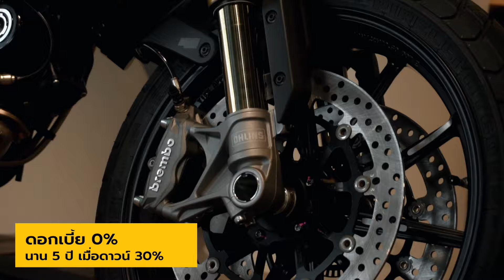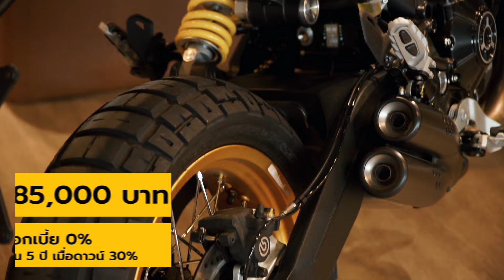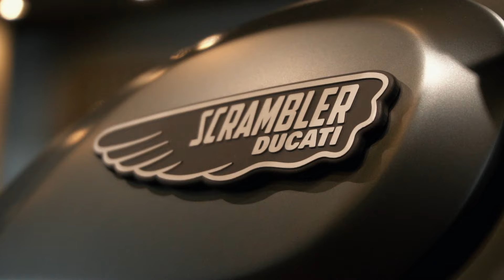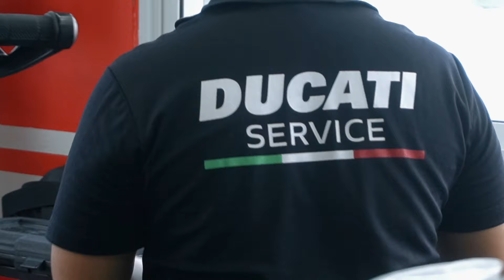Scrambler Ducati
Ducati Thailand ขอขอบพระคุณแฟนดูคาติทุกท่าน ที่ให้การต้อนรับ Ducati Scrambler Desert Sled Fasthouse อย่างอบอุ่น และ ขอแสดงความยินดีกับผู้ที่ได้เป็นเจ้าของทั้ง 12 ท่าน ในเมืองไทย สำหรับใครที่จองไม่ทัน Ducati Thailand ยังมี Scrambler รุ่นอื่นๆอีกมากมายที่รอให้ทุกท่านเป็นเจ้าของ พร้อมมอบแคมเปญพิเศษ
Ducati Scrambler ทุกรุ่น ดอกเบี้ย 0% นาน 5 ปี  Big Bike ทุกคันเพิ่มมูลค่าให้รถคันเดิมสูงสุด 55,000 บาท เมื่อนำรถมาเปลี่ยนเพื่อออก Ducati Scrambler คันใหม่ภายใน 31 สิงหาคม นี้
หรือเลือกรับ ฟรีประกันภัยชั้น 1 ฟรีจดทะเบียน และ พรบ. พร้อม Voucher สำหรับซื้อชุดอุปกรณ์ตกแต่ง หรือ สินค้าไลฟ์สไตล์
Line Official : Ducati Thailand
Ducati Bangkok (สุวรรณภูมิ)
Ducati Bangkok (ประดิษฐมนูธรรม)